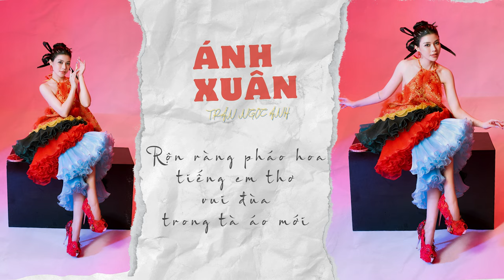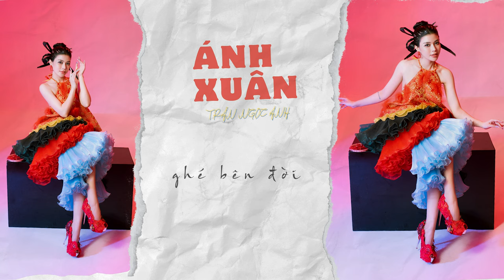Ánh Xuân - Trần Ngọc Ánh x Hà Đức Tâm | Official Lyrics Video | Nhạc Xuân 2024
Ngọc Ánh Official present:
Một món quà nho nhỏ Ánh dành tặng cả nhà nhân dịp Tết đến Xuân về. Chúc cả nhà năm mới mạnh khoẻ, nhiều niềm vui và đạt được những điều luôn mong ước. CHÚC MỪNG NĂM MỚI 2024
ÁNH XUÂN LYRICS
Version:
Kìa đàn chim hoà ca rộn vang khắp nơi đây
Nhịp nhàng cơn gió cuốn hương thơm nhẹ lay cánh hoa đào
Hình như xuân đã đến đàn chim én bay về
Nhẹ nhàng em bước gót hồng xinh , ánh mắt cười .

Pre- chorus:
Dịu dàng xuân đến ghé bên đời
Rộn ràng pháo hoa tiếng em thơ vui đùa trong tà áo mới
Ngày xuân rực rỡ bởi có em
Tựa muôn ý thơ tô vẽ thêm cho ngày xuân sáng tươi

Chorus:

1. Ánh xuân rạng ngời lóng lánh mắt em
Khẽ ngân khúc nhạc bầy chim đón xem
Bướm hoa bay vờn lên mái tóc em
Nắng xuân khẽ chạm hồng đôi má em.

2. Ánh xuân rạng ngời lấp lánh dáng em
Thướt tha yêu kiều đẹp xinh , mỹ miều
Lướt trên phố phường người người nhớ thương
Hát câu yêu đời , mùa xuân mới tuyệt vời

💗💗💗Cảm ơn cả nhà đã và đang ủng hộ Trần Ngọc Ánh. Cảm ơn những người yêu quý, luôn đồng hành với Ngọc Ánh. Ngọc Ánh chân thành cảm ơn.